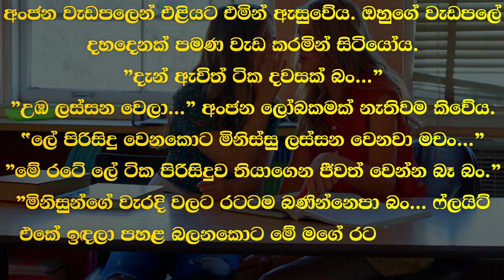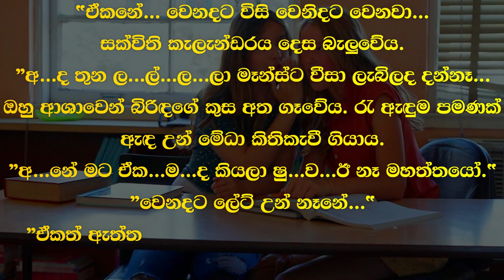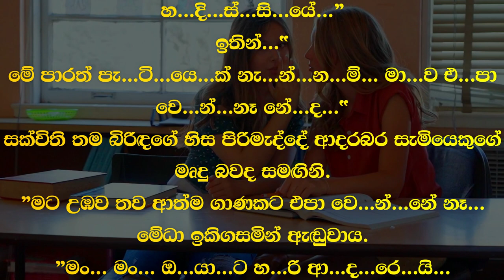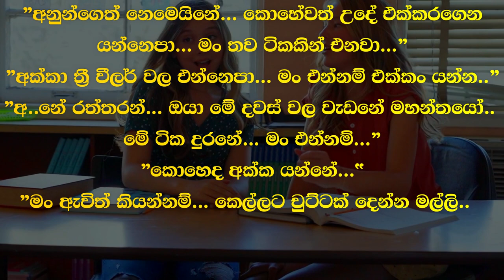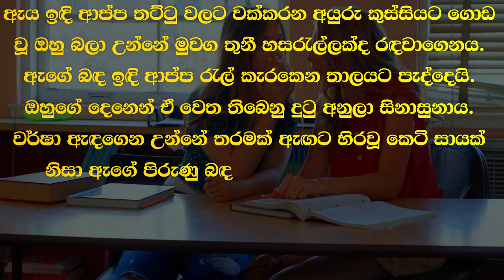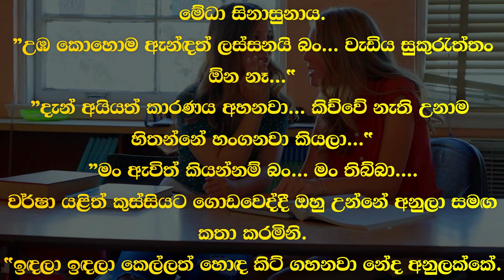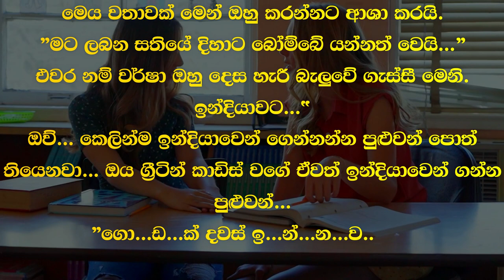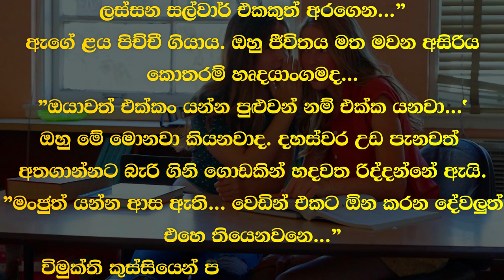❤ වර් ෂා - Warsha 38 ❤ | මේධා රෑ ඇඳුමෙන් කඳුළු පිසිමින් ආවාය | VishwaNovels | Sinhala Novels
කතාවෙන් බිඳක්: හරිම ආදරෙයි... රත්තරන්.
ඔහු පිටත්ව යන්නට ප්‍රථම මේධා ඔහුගේ දෙපා නැමදූවාය.
සක්විති නිවසින් පිටව ගියේ ඇගේ හිසද අතගා දෙතොලද සිපගෙනය.
මේධා රෑ ඇඳුමෙන්ම කඳුළු පිසිමින් දුරකතනය වෙත ආවාය.
අක්කේ අඬලා නේද...”
එහා පැත්තෙන් දුරකතනය ගත් විමුක්ති ඇසුවේය.

A bit of the story: Love you so much... Gold.
Before he left, Medha bowed to his feet.
Sakvithi left the house holding her head and kissing her lips.
Medha came to the phone with tears in her night dress.
My sister is crying, isn't she..."
Vimukti asked taking the phone from the other side.

Time Codes
0:00 - Intro
0:05 - Love Story
11:14 - End